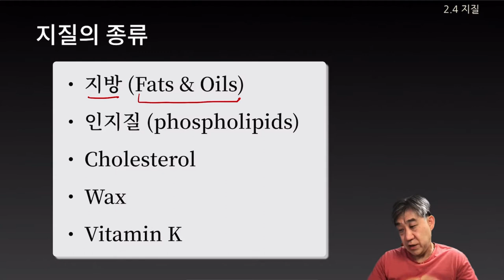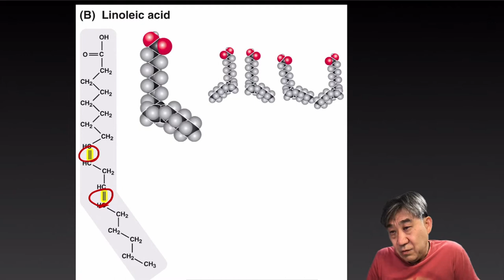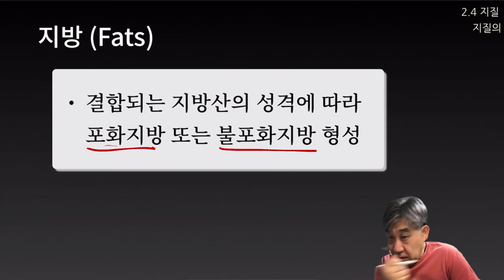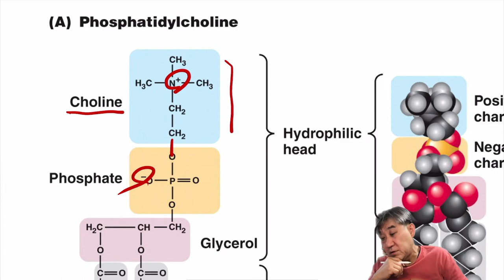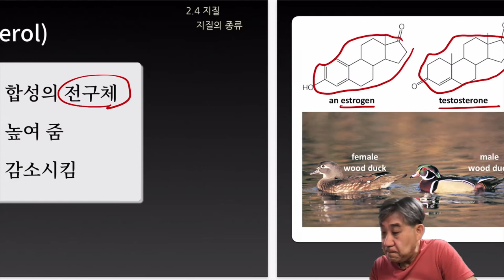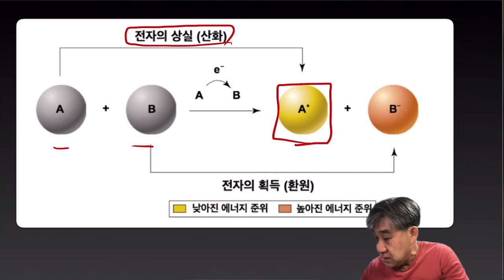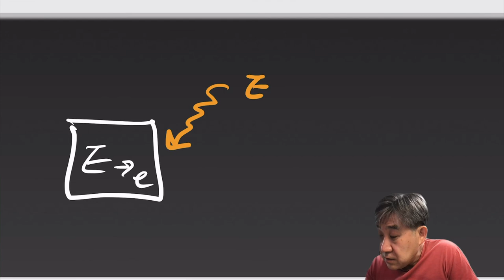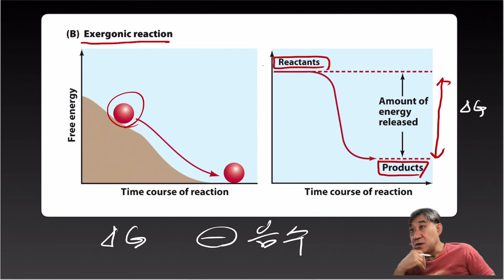Lecture_5_1_일반생물학1_SMWU_2021S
숙명여자대학교 생명시스템학부 일반생물학1 온라인 비대면 강의 동영상
2021년 여름학기